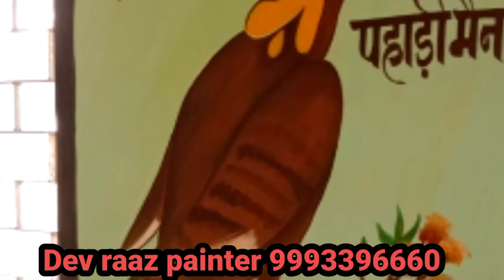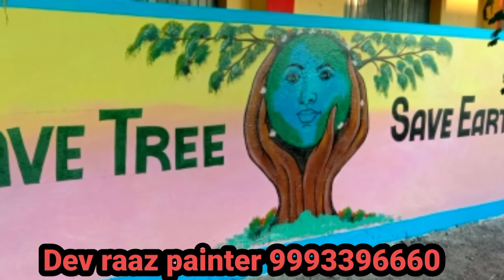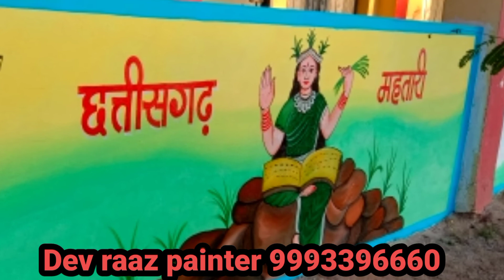school wall painting video dev raaz and Deepak painter cg